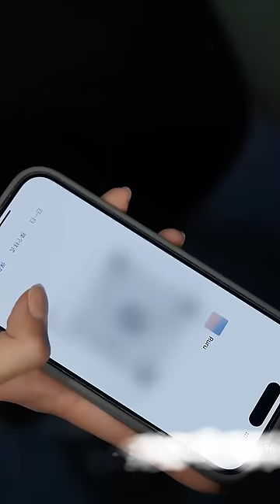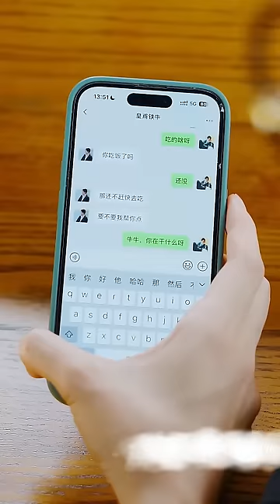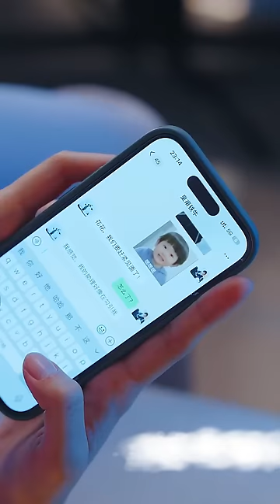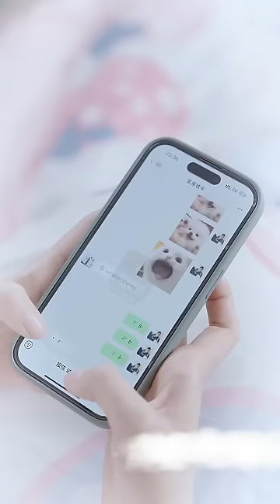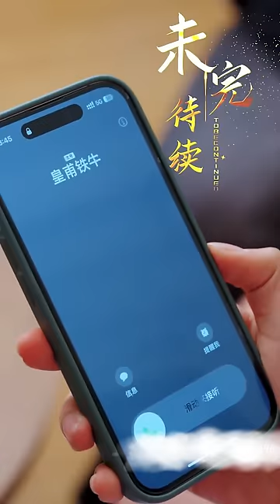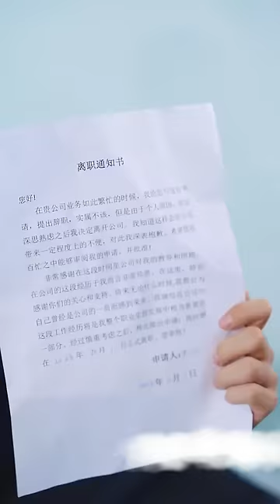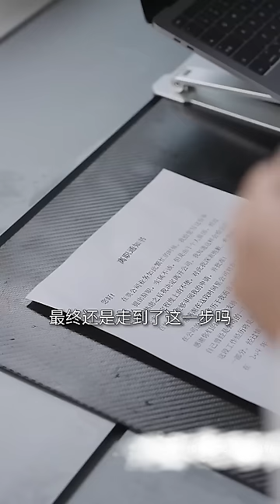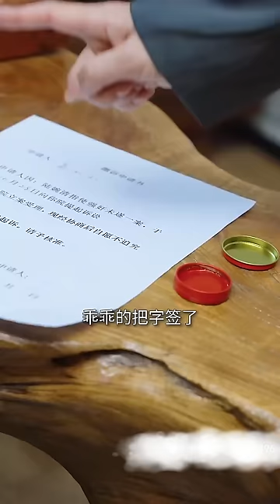【Multi SUB】女孩上班遲到撞倒新任總裁竟直接被親，還被“流氓總裁”任命為貼身秘書，誰能想到總裁竟是她的網戀男友《上司竟是奶狗男友》1-85集全#女频#甜宠#霸道总裁#灰姑娘#言情#恋爱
😊歡迎來到【看劇大王】 頻道，本頻道每晚6點，將持續放鬆各種類型題材的爽文短劇，敬請期待~